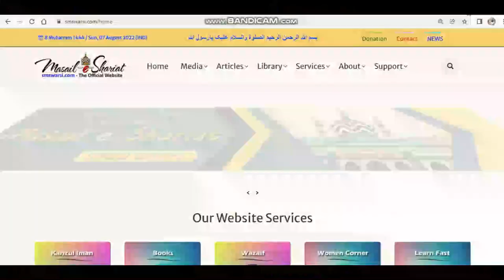Ek Din Me Poora Quran Padhna | Kya 1 Din Me Quran Pak Ko Mukamman Karna Sahi Hai | Quran In 1 Day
(NEWS & Update) 📰 📅⏰
Upcoming Videos & Live Timing
Learn Fast
Sikander Warsi about 1 Din pura Quran
SMS Warsi about 1 Raat Me Quran Mukammal Karna
Ek Din Me Poora Quran Padhna
Kya 1 Din Me Quran Pak Ko Mukammal Karna Sahi Hai
Quran In 1 Day
1 Din Me Quran Mukammal Karna Kaisa
quran pak ko kam se kam kitne din me pura karna Chahiye
3 Din me Pura quran Padhna
quran ko Samjh ke padhna
kya 1 din me pura quran padh sakte Hain
1 din me quran mukammal karna kyun Mana
Auliya Allah ki Karamat 1 Rat me quran mukammal karna
1 दिन में पूरा क़ुरान पढ़ना
एक दिन में क़ुरान मुकम्मल करना कैसा
1 دن میں قرآن مکمل کرنا کیسا
ایک دن میں پورا قرآن پڑھنا